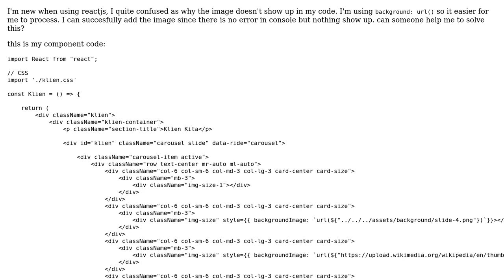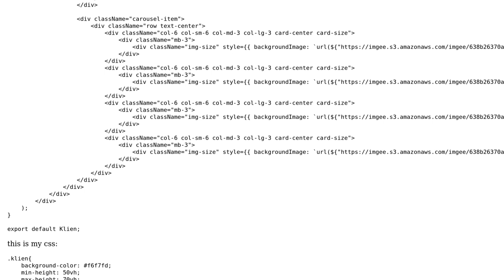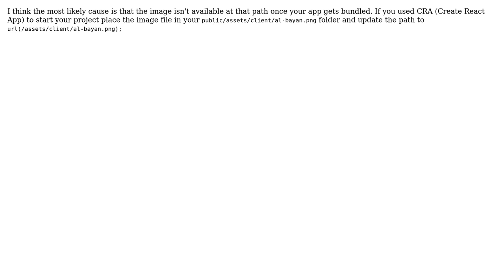Image doesn't show up in reactjs when using background: url() (2 Solutions!!)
Image doesn't show up in reactjs when using background: url()

With thanks & praise to God, and with thanks to the many people who have made this project possible! | Content (except music & images) licensed under CC BY-SA | Music | Images & others | With thanks to user Tony Ngo user Rakis Friski user Jonathan Irwin and the Stack Exchange Network Trademarks are property of their respective owners. You are responsible for your own actions.